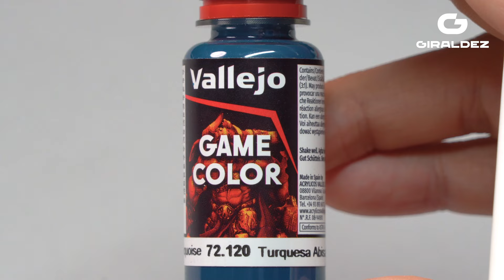How to paint POWER WEAPONS: ONLY BRUSH / Como pintar ARMAS DE ENERGIA: SOLO PINCEL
Racing Colors ( PACK DE AEROGRAFIA)👇🏻